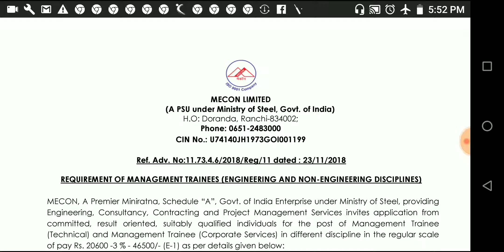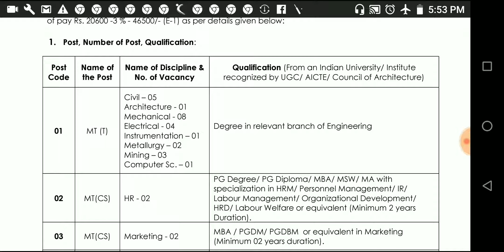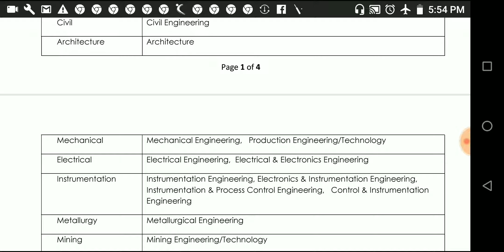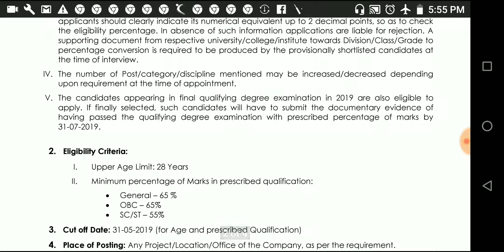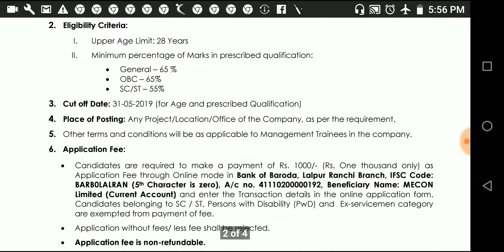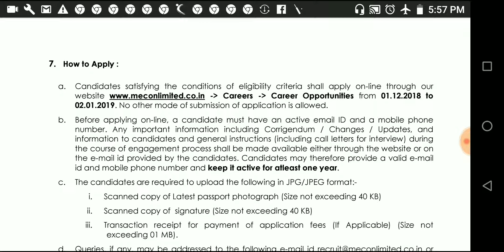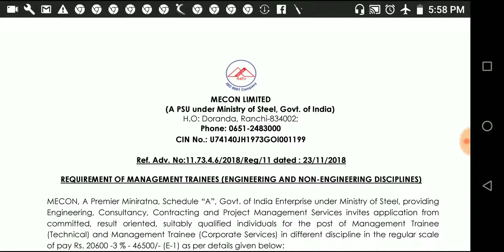MANAGEMENT TRAINEES JOB IN MECON LTD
management trainee jobs for engineering and non Engineering